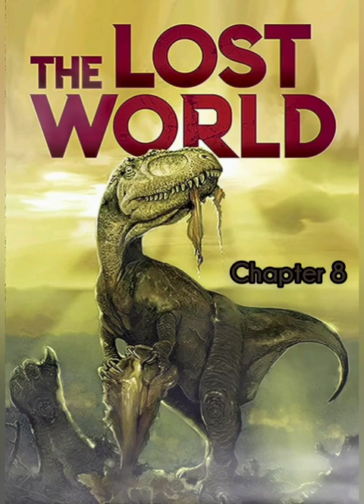FREE AUDIOBOOK - Chapter 8 - The Lost World - by Arthur Conan Doyle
The Lost World is a 1912 novel by Arthur Conan Doyle concerning an expedition to a plateau (native name is Tepuyes) in South America (Venezuela) where prehistoric animals (dinosaurs and other extinct creatures) still survive. The character of Professor Challenger was introduced in this book. Interestingly, for a seminal work of dinosaur-related fiction, the reptiles only occupy a small portion of the narrative. Much more time is devoted to a war between early human hominids and a vicious tribe of ape-like creatures.